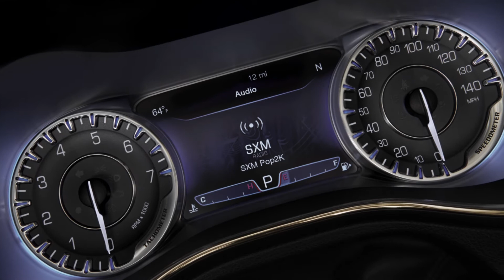The new Chrysler 200 Preview | AutoMotoTV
The 2015 Chrysler 200 debuts a beautiful exterior design featuring the new "face" of the Chrysler brand - a thoughtful, exquisitely crafted interior and an exceptional driving experience, complements of a segment-first nine-speed automatic transmission and an Alfa Romeo-based chassis. With the choice of two world-class engines, an innovative all-wheel-drive system, available sport mode and paddle shifters for an engaged driving experience, and estimated highway fuel economy of 35 miles per gallon (mpg), the all-new Chrysler 200 makes the commute something drivers will look forward to.